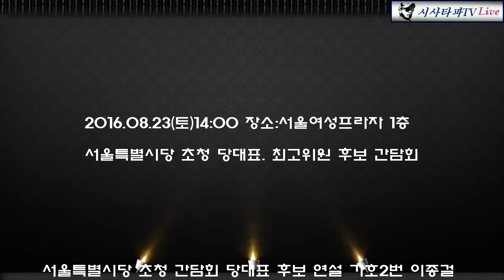서울특별시당 초청 당대표 후보자 간담회 연설 이종걸,추미애,김상곤(대리인)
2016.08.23 서울여성프라자에서 서울특별시당 초청 당대표 최고위원 후보 간담회가 진행되었다. 김상곤 후보는  불참으로 대리인이 연설을 하였다.